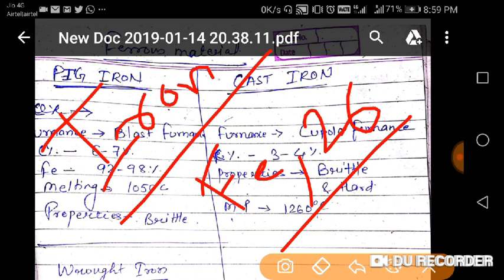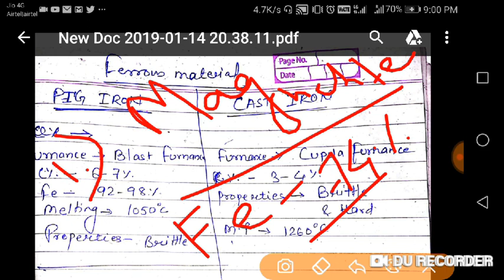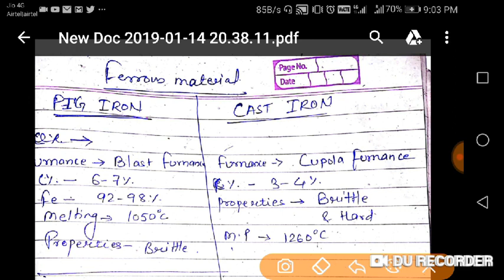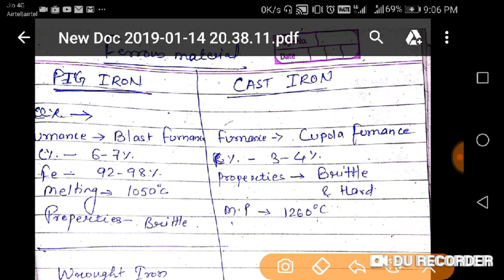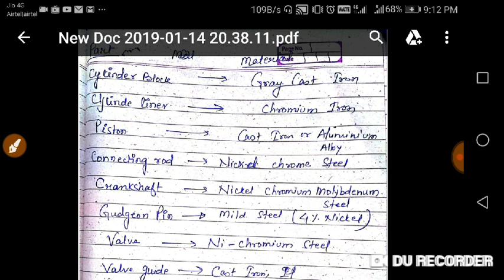ferrous Materials , automobile parts and their materials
Basic science and engineering, ferrous Materials, automobile parts and their materials